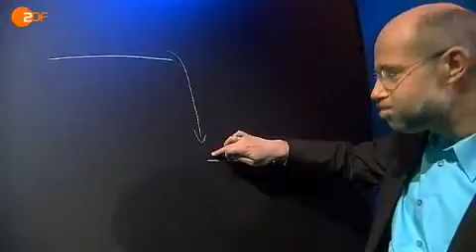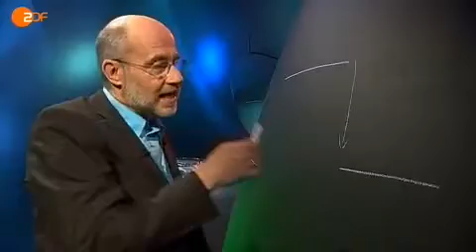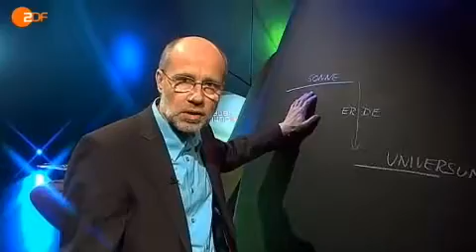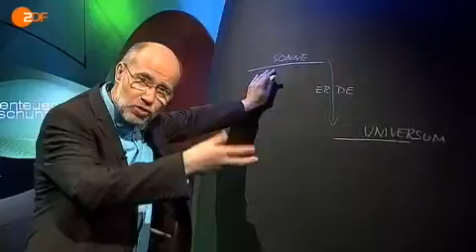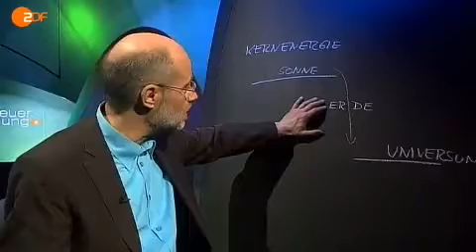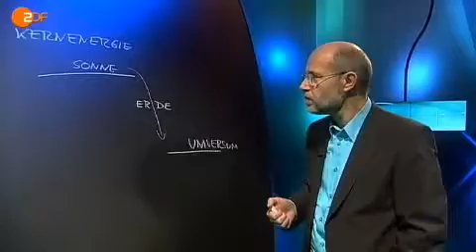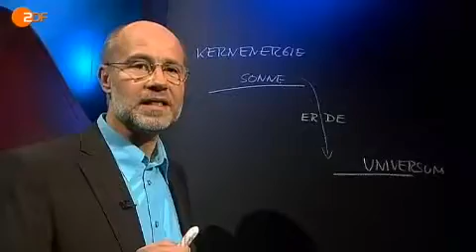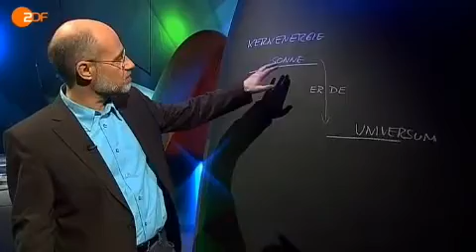Harald Lesch Abenteuer Forschung vom 09.03.2011 "Ölwechsel: Aufbruch in ein neues Energiezeitalter"